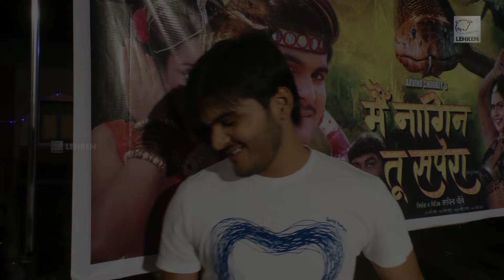Arvind Akela Kallu और Nidhi Jha फिल्म 'मैं नागिन तू सपेरा' के एक Item Song की शूटिंग करते हुए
अरविंद अकेला कल्लू की लीड भूमिका से सजी फिल्म मैं नागिन तू सपेरा साल 2020 में रिलीज हुई थी। जिसे लोगों ने खूब पसंद किया था। चलिए देखते हैं इस फिल्म के एक गाने की शूटिंग, जो अरविंद अकेला कल्लू और निधि झा पर फिल्माया जा रहा है। देखिए कैसे दोनों को कोरियोग्राफर डांस के स्टेप बता रहे हैं।